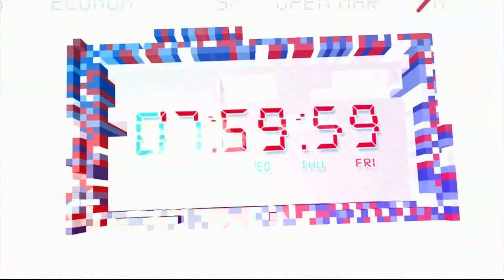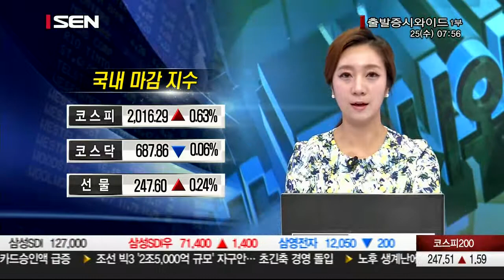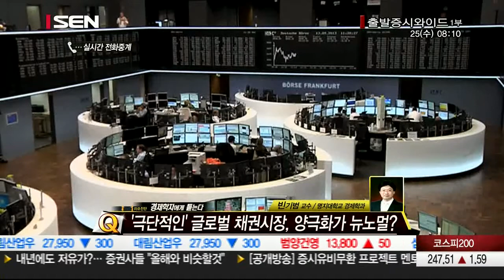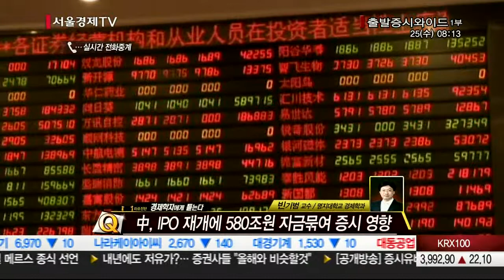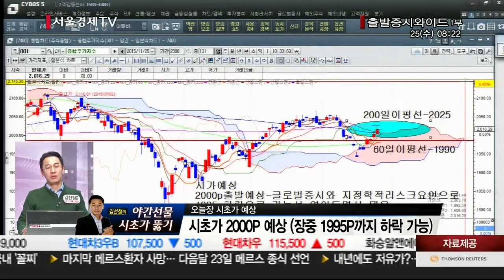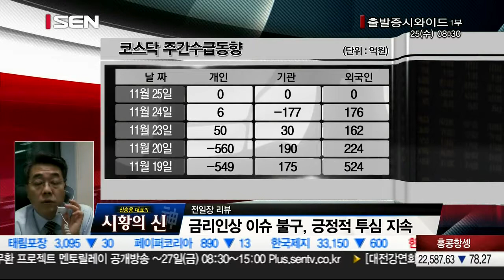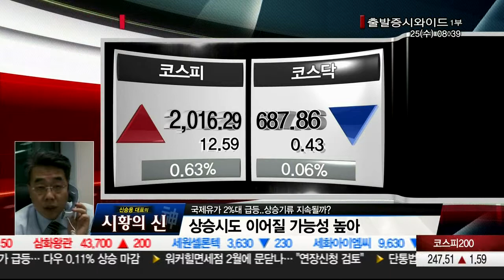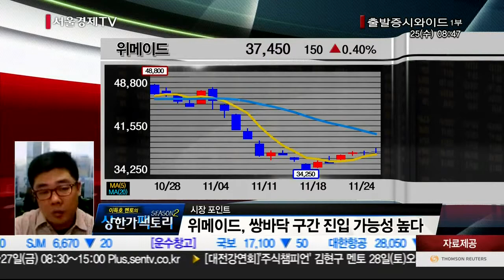20151125_출발 증시와이드_851회_1부